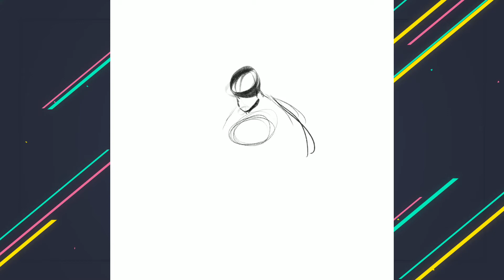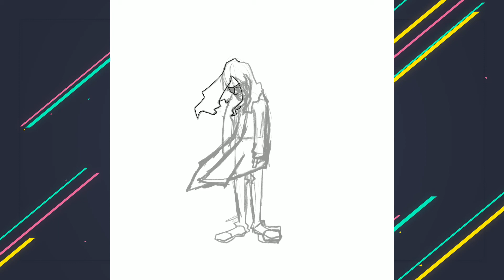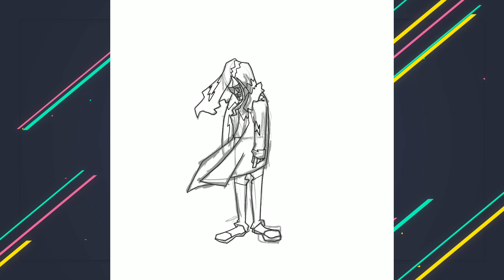DRAWING IN THE SYLE OF HELLBOY | Comic Inspired Self Portraits | Procreate Timelapse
Hellboy is such a huge influence on my storytelling and visual style. I've spent no small amount of time trying to decode what makes every panel Mignola draws so engaging, and with these two self portraits, I try to explain what I've learned so far!

Learning from the artists that inspire you by mimicking their stylistic habits is a really helpful tool for breaking down complex skills and subjects. Once you reverse engineer solutions that already look good to your eye, you can adapt them to your own needs and make new things with them!

As usual, I'm working this out on the iPad Pro 12.9 with the Apple Pencil in Procreate.